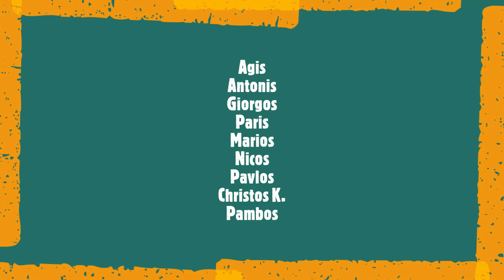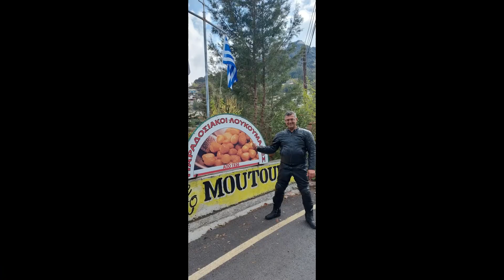Motoclub 14 Nov 2020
A New Saturday Adventure Ride in the Nicosia District mountains, within the limits of the Covid-19 restrictions, takes us from Nicosia to Xyliatos Dam, Spilia, Kykkos monastery and Moutoullas for an afternoon coffee and Lokkoumades (Cyprus sweet donats)
Also welcoming our newest member Christos Kitromilides and his BMW F800 GS to our club